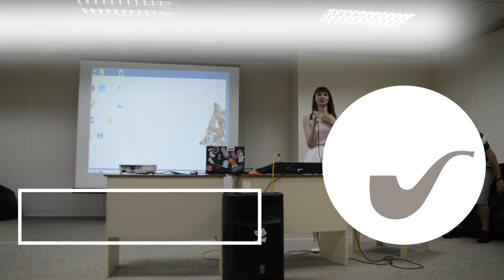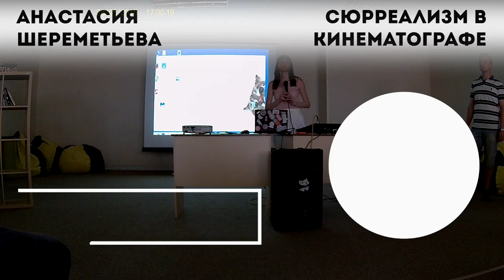Анастасия Шереметьева - Cюрреализм в кинематографе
Анастасия Шереметьева - организатор киноклуба Proкино, оптимист, гуманист и очень хороший человек. Изучает, как кинематограф влияет на нашу жизнь. Выступит с темой
"Сплетение сюрреализма, психоделики и фатасмагории в кинематографе".

Сюрреализм-это сочетании фатасмогории и психоделики. Это сочетание нагромождения причудливых образов, видений, фантазий с воздействием на наши эмоции и чувства. Сюрреализм- это хаос, который состоит из тайных символов и глубоких смыслов.